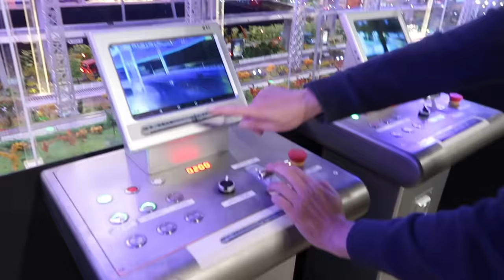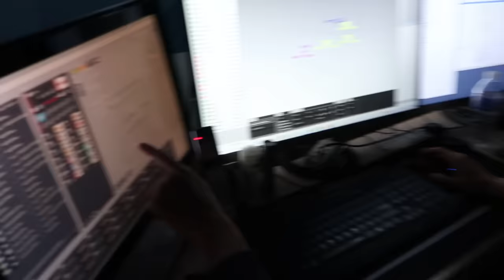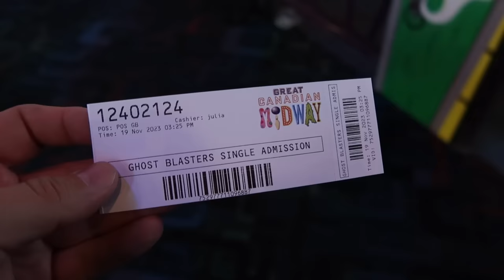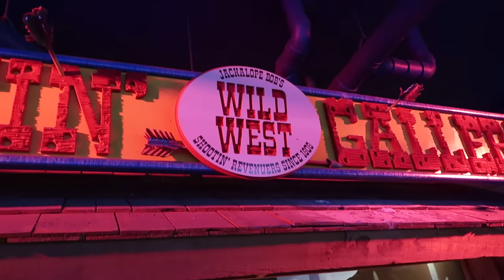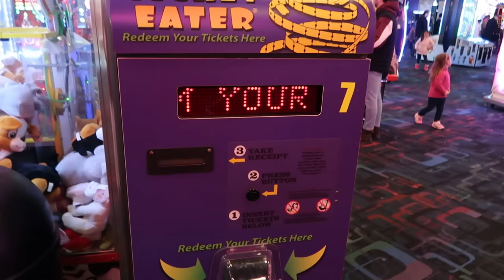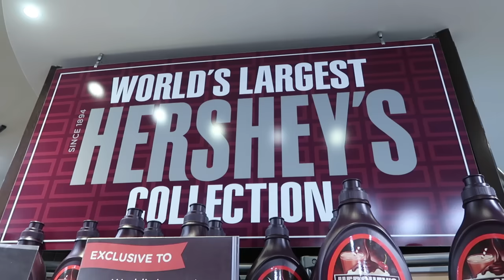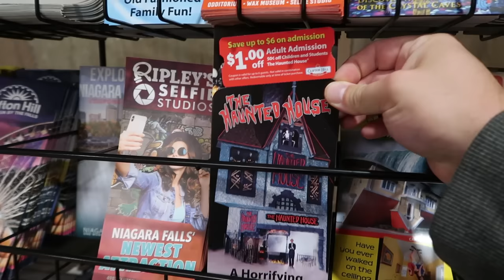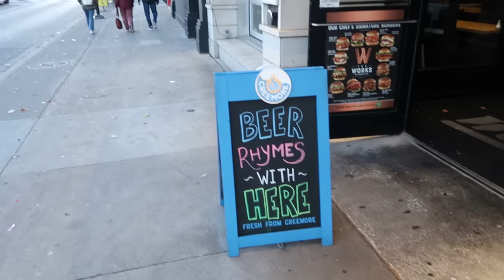Clifton Hill - Abandoned Planet Hollywood - Locomoland Train Museum - Ghost Blasters Dark Ride